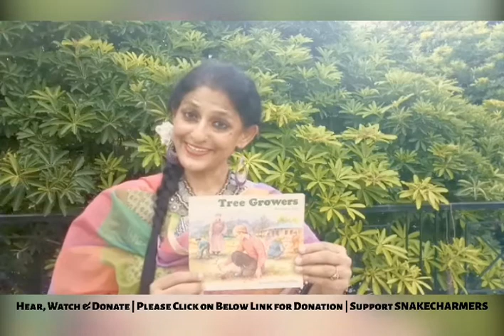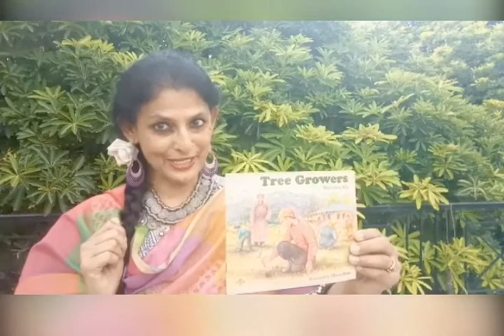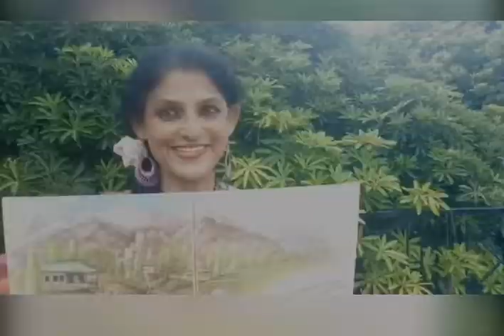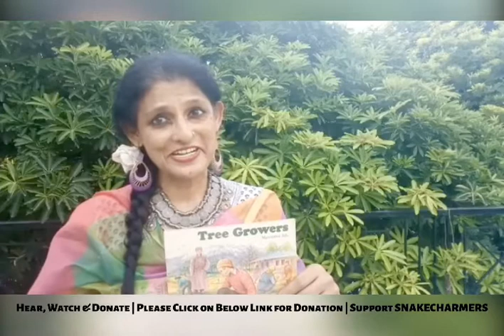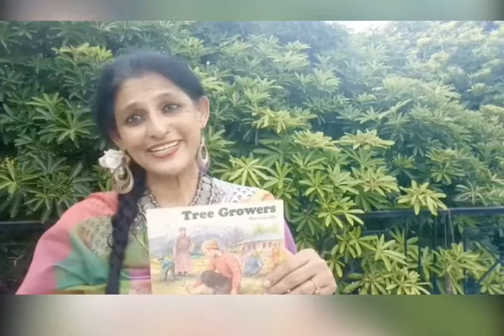Tree Growers | Writer ManioramaJafa IStoryteller –Actor Namita Lal | Music Sadabahar Snake Charmers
Concept and Project Head - Dr Navina Jafa, Vice President Centre for New Perspectives (CNP) Research & Coordination - Shailaja Kathuria, Director, Centre for New Perspectives, CNP

Story:-
Set against a backdrop of the Himalayan mountains in a city called Leh in the Union Territory of Ladakh. This beautiful tale tells of love and sharing, and the part plants play in bringing the rain.
Description: A livelihood Program for Street Performers & Promoting Reading Habits in Children

Writer - Pdmashri  Manorama Jafa,
Illustrator – Mrinal Mitra
Publisher- Ratna Sagar

Program
Storyteller - Namita Lal
Performance -  Musc by Sadabahar Snake Charmer’s Orchestra